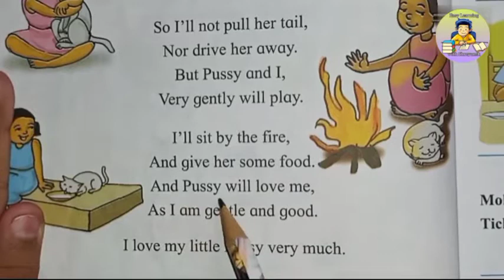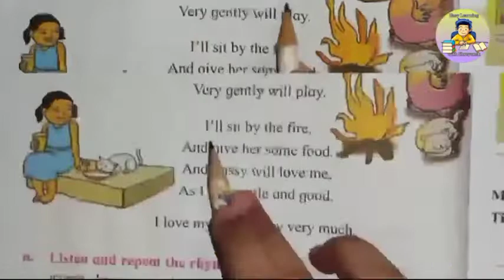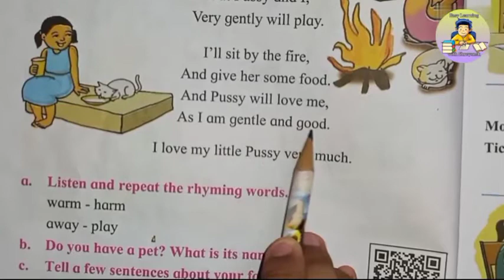1.6 I Love Little Pussy Poem with Meaning in Marathi/English std.2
1.6 I Love Little Pussy Poem with Meaning in Marathi/English std.2